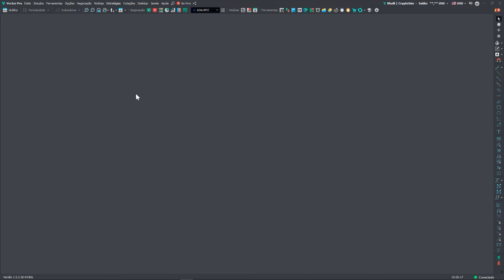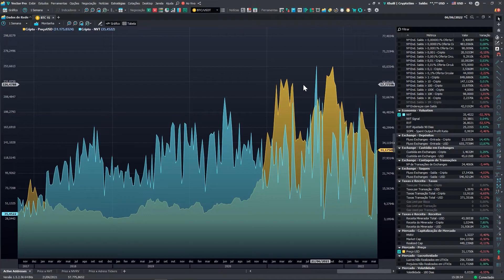Como utilizar o NVT para prever BOLHAS no BITCOIN? | Mundo Crypto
Entenda nesta aula exclusiva do Mundo Crypto o que são as bolhas do Bitcoin e como você pode prever essas movimentações por meio do indicador on-chain NVT!

Não se esqueça de comentar aqui embaixo quais temas quer ver por aqui!

A plataforma Vector oferece uma combinação única de dados e ferramentas de negociação profissionais:

• Multi-plataforma: Desktop, Mobile e Web.
• All-in-one: todas as Exchanges em um único lugar.
• Gráficos: tempos gráficos temporais e atemporais, indicadores e estudos técnicos.
• Roteamento: tipos de ordens especiais, Chart Trading, SuperDOM e Simulador.
• Ferramentas profissionais: Relatório de Performance, Replay, Cotações, Book e T&T com filtragem e monitoramento, Volume at Price, Alarmes, e em breve, Notícias do mercado.
• Gestão de Risco: a tecnologia como aliada na preservação de capital
• Blockchain Analytics: análise de dados on-chain e capitalização de mercado

Conheça o que há de mais inovador e construa junto com a Vector o futuro do trading em criptomoedas.